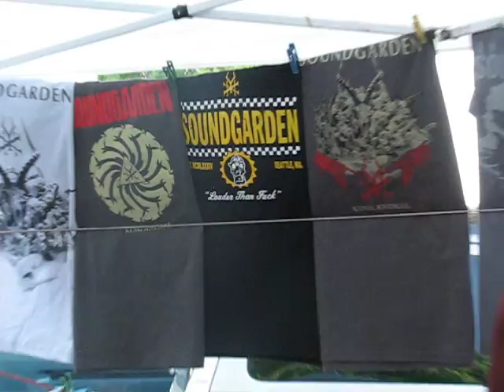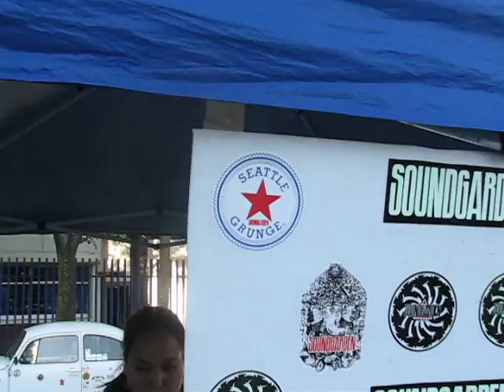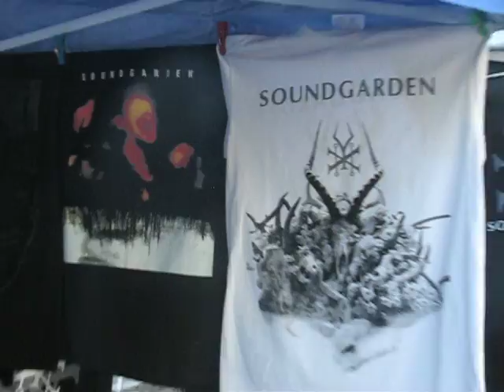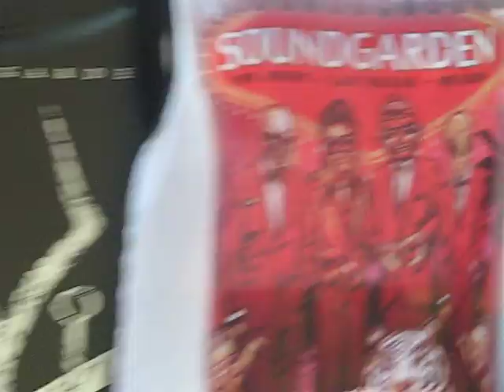Tour of merch stands at Soundgarden, Mexico City